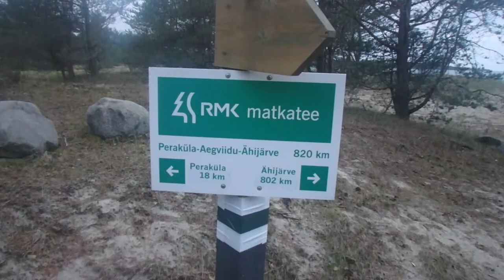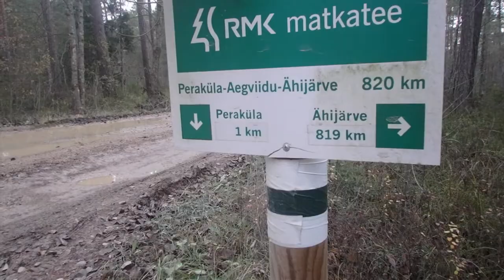Ep#21 Estonia's longest hiking trail // 2018 // Ähijärve-Peraküla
Day 32 of my through-hike of Estonia's longest hiking trail (Ähijärve-Peraküla).
In this series I am hiking the longest hiking trail in the country of Estonia. Watch the full playlist to follow the adventure from start to finish!
THE TRAIL
This vlog series follows the RMK Peraküla – Ähijärve trail which I hiked in 2018 from Ähijärve to Peraküla. It is a beautiful and diverse trail of 820 km / 510 miles from Southeast to Northwest Estonia.
FOLLOW MY JOURNEYS ON:
(practical information about hiking, biking and canoeing in Estonia)